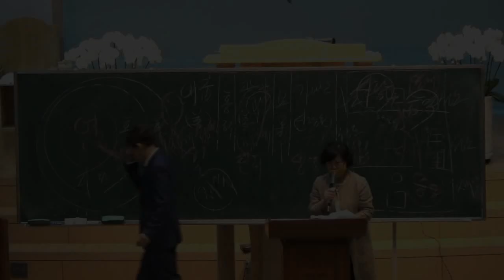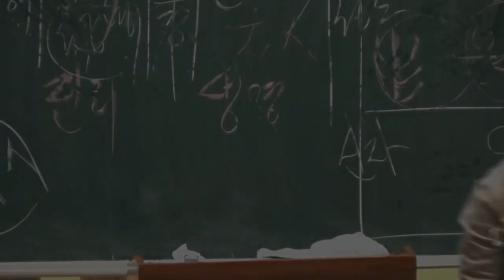2022.04.20. 영성훈련 세미나 (말씀과 성령이 역사하는 치유집회) - 권금주 전도사